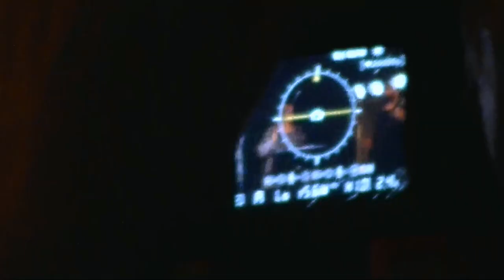GRAŻYNA ŁOBASZEWSKA - ZOK ZBĄSZYNEK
W sobotę, 07 października br. w sali widowiskowej odbył się kameralny koncert niezwykłej wokalistki jazz-pop, Pani Grażyny Łobaszewskiej. Artystce towarzyszył zespół Ajagore w składzie: Sławomir Kornas (gitara), Maciej Kortas (gitara), Michał Szczeblewski (perkusja) i Paweł Jakimiak (realizator dźwięku). Grupa wybrała Zbąszynek jako dodatkowy punkt na swojej jesiennej trasie koncertowej.

Podczas koncertu uczestnicy mieli okazje usłyszeć najnowsze utwory z płyty „Sklejam się”. Nie zabrakło także utworów wszystkim dobrze znanych, w nowych aranżacjach. Zespół bisował dwukrotnie.

Na zakończenie Dyrektor ZOK Malwina Kubicka i Wojciech Podemski wręczyli artystce bukiet kwiatów, a na ręce zespołu drobny upominek i książki „ 90 lat miasta Zbąszynek”. Zainteresowani mogli kupić płyty, był też czas na pamiątkowe zdjęcia i autografy.